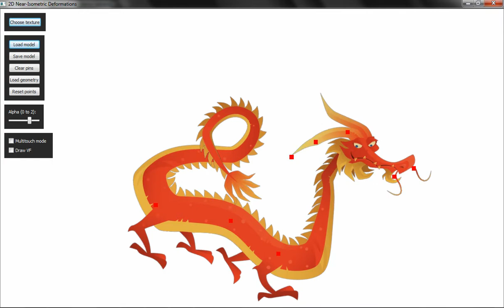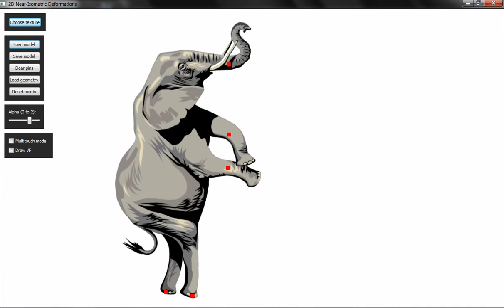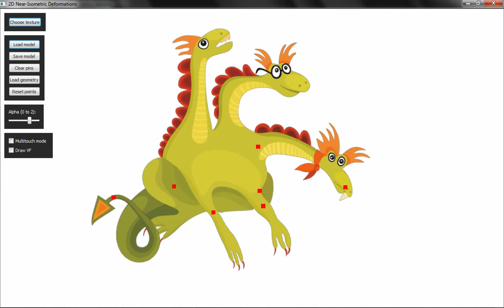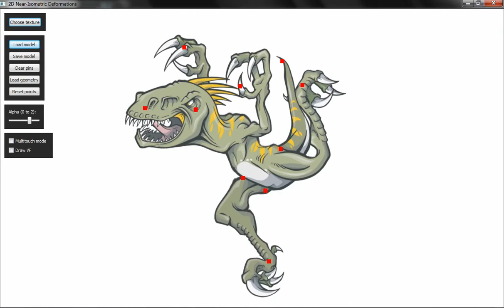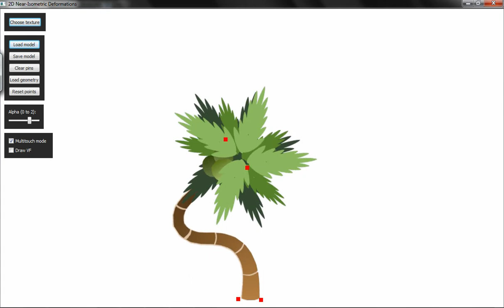As-Killing-As-Possible Vector Fields for Planar Deformation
Video accompanying the paper published in the Symposium on Geometry Processing (SGP) 2011, Lausanne.